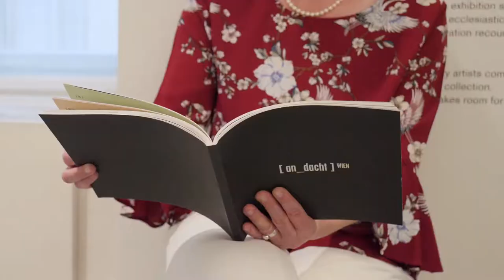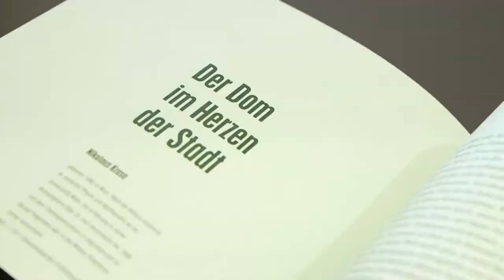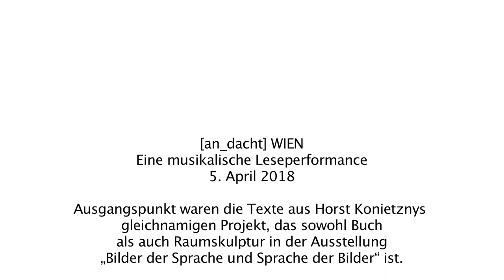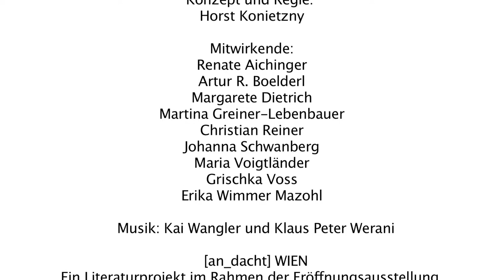DOM Museum Wien - Leseperformance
[an_dacht] WIEN

Ausgangspunkt waren die Texte aus Horst Konietznys gleichnamigen Projekt,
das sowohl Buch als auch Raumskulptur in der Ausstellung „Bilder der
Sprache und Sprache der Bilder“ ist.

Das Buchprojekt zu subjektiven Andachtsorten in Wien widmet sich dem
Thema innerer Sammlung. Für [ an_dacht ] WIEN wurden Persönlichkeiten
aus Kunst, Wissenschaft, Politik und Kirche eingeladen, einen Ort in Wien
vorzustellen, der sie – jenseits religiöser Festlegungen – zum Innehalten und
Nachdenken bewegt.

Bei dieser Leseperformance haben, unter Mitwirkung des Sprechkünstlers
Christian Reiner, sowie dem Bratschisten Klaus Peter Werani und dem
Akkordeonisten Kai Wangler, einige Autor_innen aus Ihren Buchbeiträgen
vorgelesen.

Konzept und Regie: Horst Konietzny

Mitwirkende:
Renate Aichinger
Artur R. Boelderl
Margarete Dietrich
Martina Greiner-Lebenbauer
Christian Reiner
Johanna Schwanberg
Maria Voigtländer
Grischka Voss
Erika Wimmer Mazohl

[an_dacht] WIEN
Ein Literaturprojekt im Rahmen der Eröffnungsausstellung des Dom Museum Wien
Hrsg. von Horst Konietzny und Dom Museum Wien
Dom Museum Wien 2017

Film hergestellt von JOmotion Filmproduktion